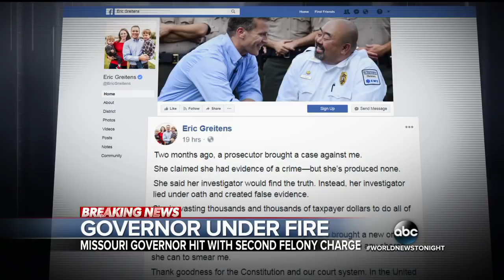Missouri governor accused of a second felony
Eric Greitens was first accused of taking inappropriate pictures of his mistress and blackmailing her; now he faces accusations of illegally using a donor list from his charity to solicit donations.